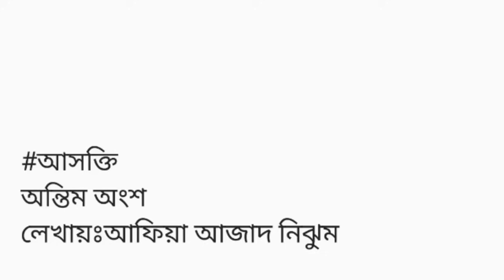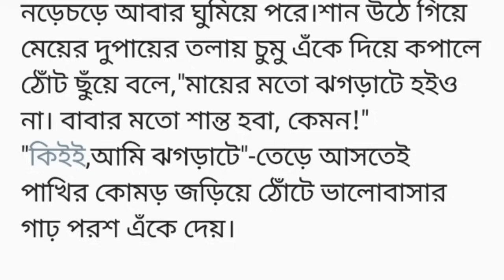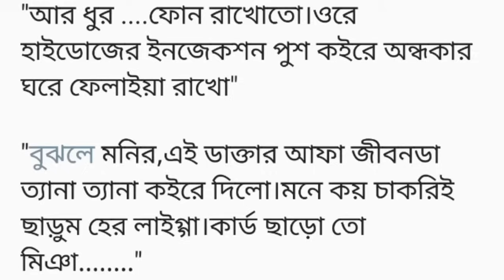আসক্তি ||অন্তিম অংশ|| Bangla short story